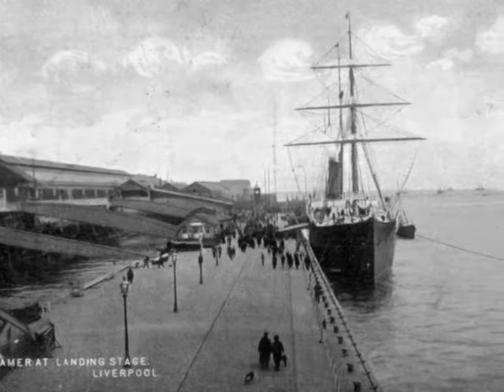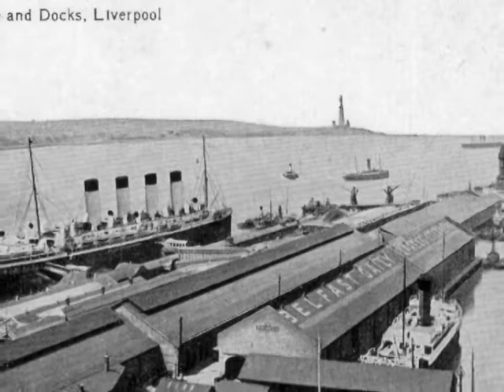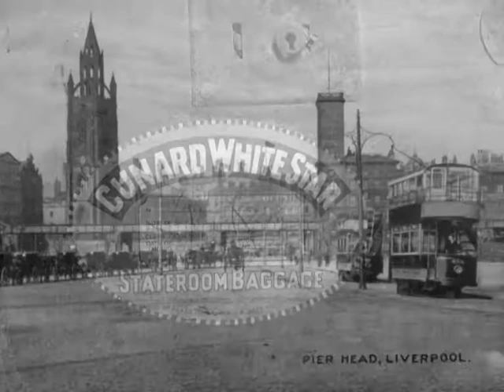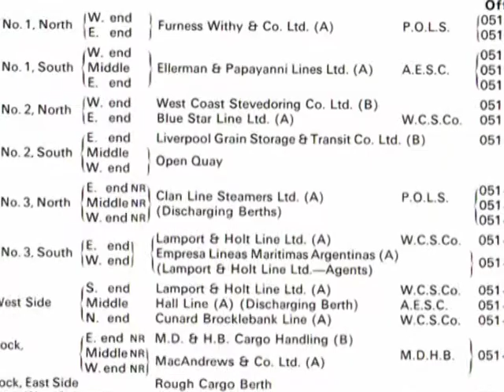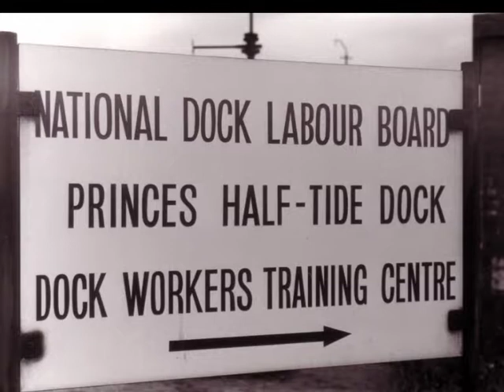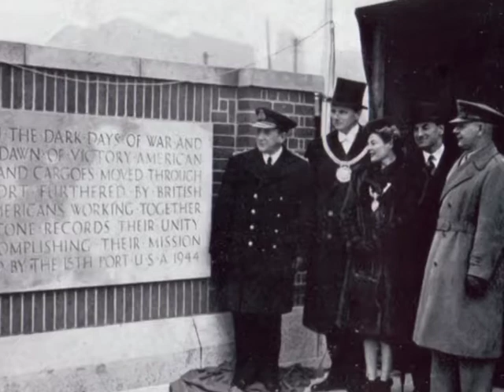The Mersey Experience ~ Progress of the Port of Liverpool by Mike Jones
A brief introduction to the Port of Liverpool from 1719.  Showing in a series of animated images how a port can change.  In times of peace and war, a port is essential. We see Captain Johnnie Walker coming ashore and his rapid demise due to ill health, buried at sea in the western approaches.  Thanks to Harry Watson for the historical images.  How rapidly a port  can change but what was essential was the people who handled the millions of tons of cargo sometimes by hand.  Hope you will find the images an insite to how the port operated in the 20th century.  Its only brief and the images are very old so hope it works.

Mike